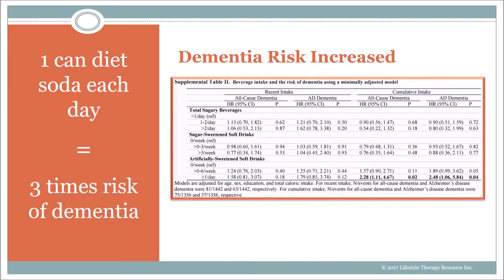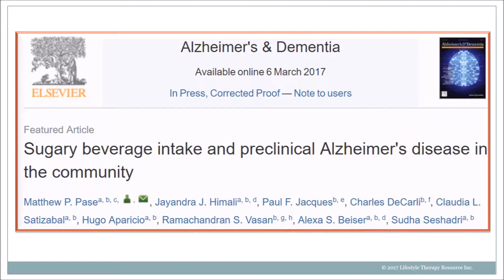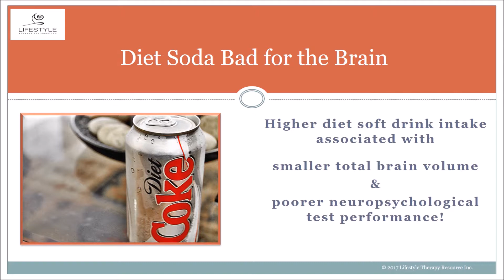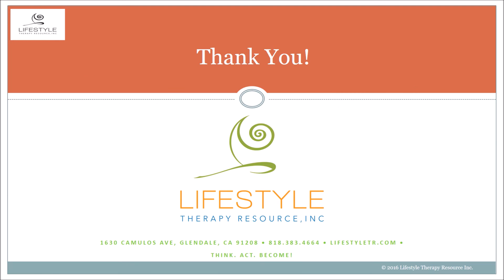Diet Soda, Dementia & Stroke - OH MY!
Study finds an association between diet soda, dementia, and stroke.